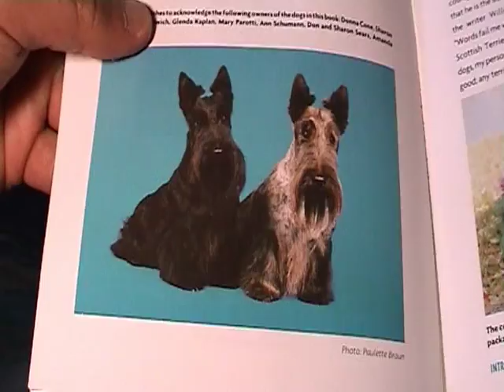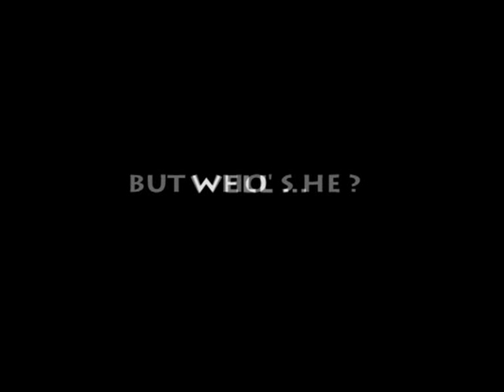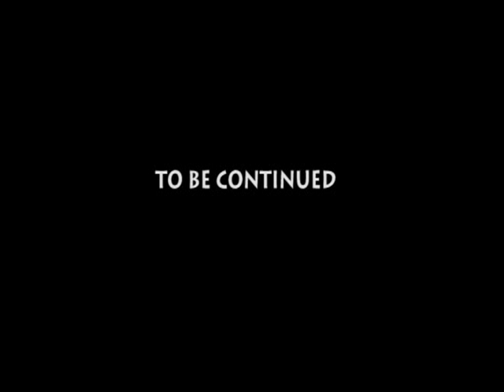scottish terrier tony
introduction to a spirited wheaten scottish terrier named tony.
Shortfilms from his adventures will come up very soon